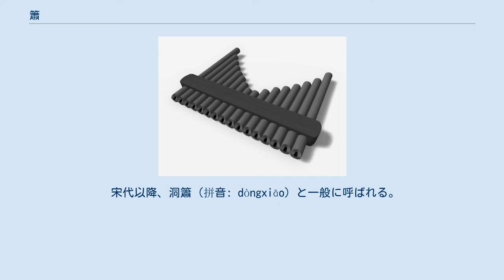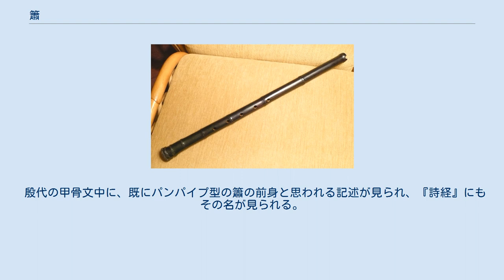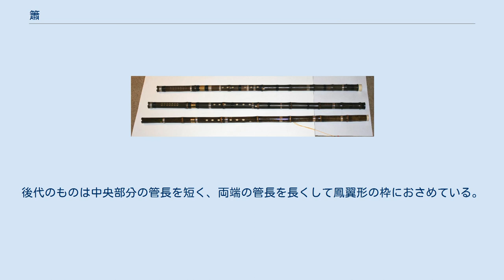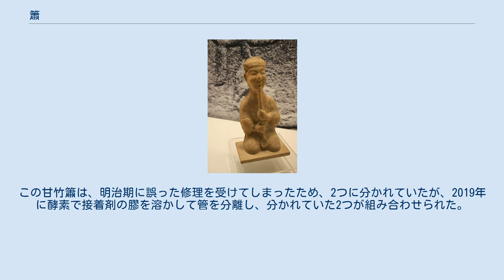簫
簫（「しょう」、または簫の笛、「しょうのふえ」）は、東アジアの気鳴楽器である。
竹管を使った縦吹き・ノンリードのフルートであり、単管のものとパンパイプ型の二種があり、八音ではいずれも「竹」に属する。
 洞簫の歌口（吹口）。
演奏時は穴を上に向け、上唇は穴を覆わない。
 宋代以降、洞簫（拼音: dòngxiāo）と一般に呼ばれる。
長さ80センチメートルほどで、表5孔、裏1孔がある。
多くは竹製だが、玉や磁器で作られたものもある。
歌口は、管壁の外側を削る尺八と異なり、管壁の内側を斜めにえぐっており、えぐり方も小さい。
下端の後側には2-4個の出音孔がつけられている。
 もとは漢代に篴（てき）と呼ばれた羌笛（きょうてき）、すなわち甘粛・四川地方の少数民族が使っていた3-4孔の葦笛が東に伝わったものといわれる。
前1世紀に京房が背面に1孔を加えて5孔とした。
清朝の雅楽用の洞簫は、長さ54センチメートル、表5孔・裏1孔となっている。
 中国では今日でも独奏・合奏・歌唱伴奏・地方戯曲や語り物音楽の伴奏などで洞簫は広く使われており、現在の種類としては次の三種が挙げられる。
 福建の南曲では、尺八のように太い、長さ56センチメートルほどの竹製の洞簫が使われる。
 短簫という短いタイプも存在する。
これは長さ42センチメートル、前に4孔・後に1孔あり、郷楽および室内楽などの正楽でも使われる。
 日本の正倉院に伝わる雅楽尺八も、洞簫の一種である。
なお、近世日本の一節切や普化尺八を洞簫と呼ぶこともあるが、楽器としては別物である。
 洞簫は高麗時代に朝鮮へ伝わり、雅楽・民間いずれでも用いられる。
やはり表5孔・裏1孔だが、清孔をつけてそこに竹紙を貼り、しびれた音色を出すようにしたものもある。
 木帯を使ったパンパイプ型の簫の例。
 唐代以前は、単に簫と言った場合はパンパイプ型を指した。
金・元代以降は排簫（拼音: páixiāo）（排列の意から）、また明代以降は鳳簫とも呼ばれる。
長短の竹管 10-24 本を長さ順あるいは左右対称となるよう平らに並べて、木帯でおさえるか（古制）、鳳翼をかたどった木枠に入れる（鳳簫という名の由来）。
 中国に古くから存在した楽器と考えられ、伝説上は舜帝あるいは伏羲の作とされる。
3世紀-8世紀の西域の于闐や亀茲の壁画に、異なる長さの管を並べたパンパイプ型の簫が描かれているものの、多くの西域楽器の起源となっているインドやイランにパンパイプ型楽器があった証拠はないため、実際の起源は不明である。
 殷代の甲骨文中に、既にパンパイプ型の簫の前身と思われる記述が見られ、『詩経』にもその名が見られる。
最古の遺物は、湖北省随県曾侯乙墓から発掘された紀元前433年頃のものである。
 漢代の『爾雅』によると、当時は大型の「ゲン」（䇾、竹かんむりに言、23管で管長は1尺4寸（約30センチメートル））と小型の「コウ」（筊、竹かんむりに交、16管で管長は1尺2寸）の二種類があった。
また同じく漢代には、開管タイプ（管孔が開いた「洞簫」）と、閉管タイプ（管の下が閉じた「底簫」）の二種類があったが、前者はやがて使われなくなった。
河南ではパンパイプ型の簫を吹く土偶が発掘されており、漢代にはかなり普及していたことが窺える。
漢代の鼓吹楽（打楽器と吹奏楽器を主とし、多くは歌唱を伴う）における主要楽器だったと考えられる。
 六朝・隋・唐代には、管は同長にし、中に詰め物をして音律を調整したものが見られる。
後代のものは中央部分の管長を短く、両端の管長を長くして鳳翼形の枠におさめている。
 隋・唐代の宮廷で演じられた十部伎・二部伎の西域系楽舞では、簫も西域系のものが使われた。
十部伎のうち清伎（漢代以来の俗楽）にはほぼ半音階に調律した18管の簫が、亀茲伎には7音音階3オクターヴ21管の簫が使われた。
 歌簫というものが鐃吹部（軍楽）に用いられている。
 宋の陳暘が著した『楽書』には次のような各種の簫が見られる。
 日本には奈良時代に中国から唐楽の楽器として伝わった。
正倉院には甘竹簫と称するパンパイプ型の簫が伝わり、それには詰め物で調律した跡が見られる。
この甘竹簫は、明治期に誤った修理を受けてしまったため、2つに分かれていたが、2019年に酵素で接着剤の膠を溶かして管を分離し、分かれていた2つが組み合わせられた。
 朝鮮には12世紀初め頃に伝わり、雅楽器として使われた。